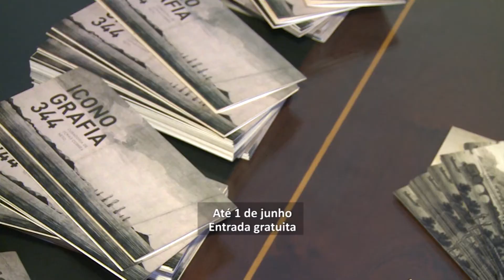UFSC Cidade - Mostra Iconográfica 344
A exposição Iconográfica 344 na Fundação Cultural Badesc retrata a cidade de Florianópolis, a época de sua fundação e mostra a evolução até os dias atuais